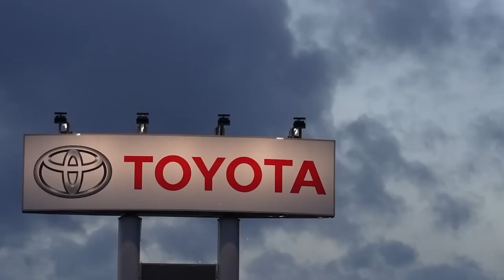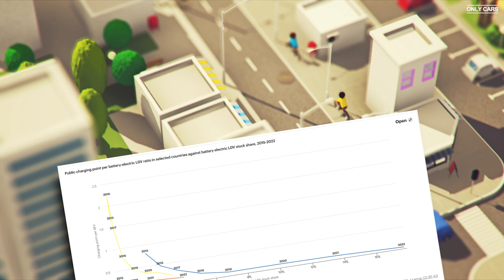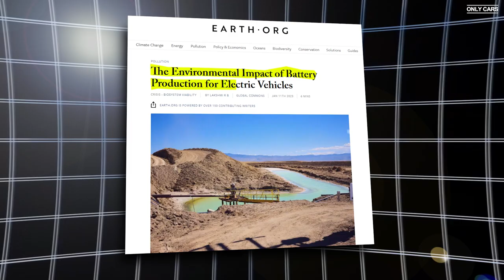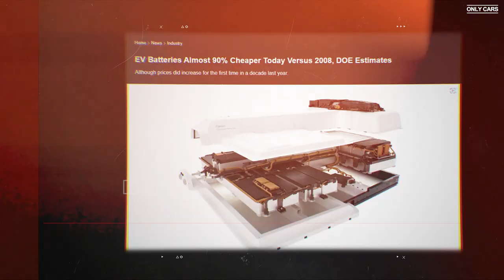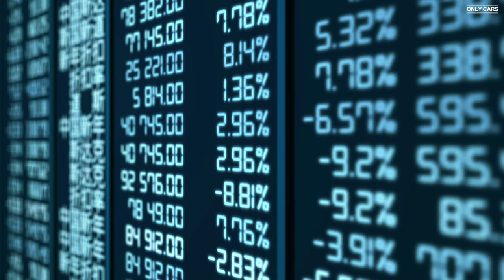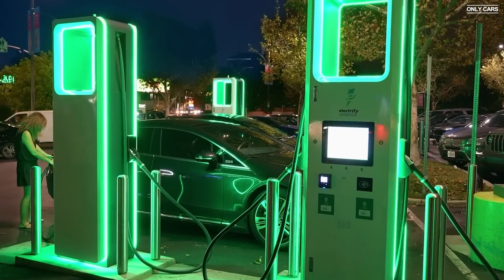Toyota Doubts EVs, Saying They're Worse For The Environment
Discover the reasons behind Toyota's hesitation towards embracing electric vehicles as the automotive industry shifts towards a more sustainable future. Explore the insights from Toyota's CEO and the latest developments in their hybrid technology. From the iconic Toyota Tacoma to the innovative Toyota BZ4X, learn about the brand's stance on EVs and their commitment to eco-friendly alternatives like hydrogen fuel cells. Stay informed on the latest Toyota news and updates on their electric and hybrid vehicle lineup.
Explore the future of transportation with Toyota and their advancements in solid-state battery technology. Watch now to uncover why the hybrid giant Toyota is cautious about fully transitioning to electric vehicles.